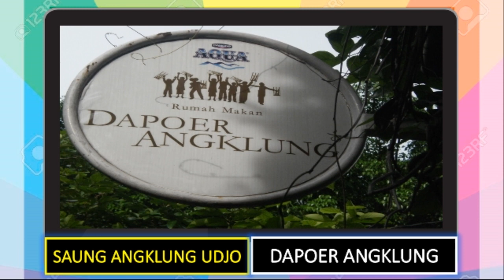Wisata Ke SAUNG ANGKLUNG UJO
Yuk kita Wisata Ke SAUNG ANGKLUNG UJO-BANDUNG
Destinasi keluarga atau bersama teman dengan wisata Ke SAUNG ANGKLUNG UJO-BANDUNG
Liburan seru dengan Wisata Ke SAUNG ANGKLUNG UJO-BANDUNG

Lokasi SAUNG ANGKLUNG UJO-BANDUNG
Jalan Padasuka No. 118, Bandung, Jawa Barat 40192. Letaknya tidak terlalu jauh dari pusat Kota Bandung.

Sumber: Travelspromo.com
Thank you for the best song for my video